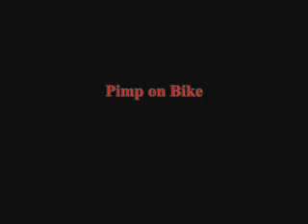SD Otis Rid'n Dirty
Heres our good Ol' friend Otis